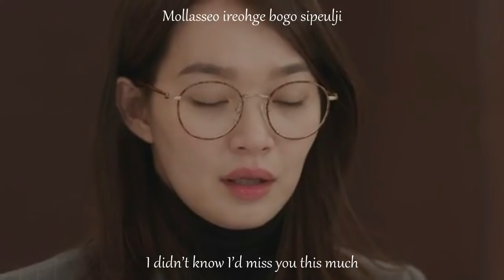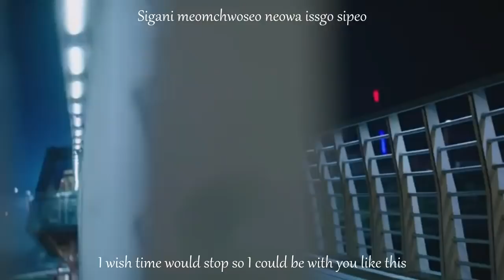(Eng Sub + Roman) TEI - I'll Be There MV (Oh My Venus OST Part 5)